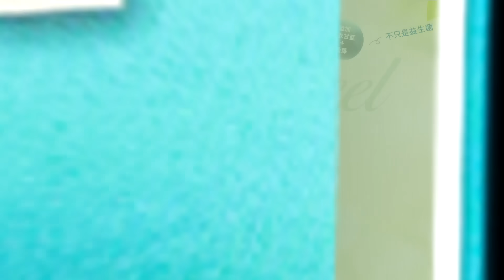【大新聞大爆卦】賴登記首戰!2028假想敵盧秀燕?蔡正元預言:綠在"這區"會掉2-3席! 精華版1 20231122 @大新聞大爆卦HotNewsTalk​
《精彩回顧》
【大新聞大爆卦】獨!柯致電侯"藍白合"未絕望!侯:重審民調我輸我副沒問題!黃揚明評柯翻桌傷中間選民"哭屁哭"?賴神被習近平認知作戰?黃捷喊進立院對戰韓國瑜?20231121 @HotNewsTalk
【大新聞大爆卦】柯喊總統拚到底有隱情?藍白鬥而不破保留最後合作機會?亮算出藍白合驚人勝率!韓不分區第一綠怕到狂轟!4立委選區民調曝光藍打趴綠!滬台辦:賴上台速統!20231120 @CtiTv
【週末大爆卦】藍不分區韓國瑜第一驚見吳宗憲?專業組屌打綠?吳思瑤說韓是最混立委!徐巧芯嗆去跟林秉樞混!柯:總統選到底.團結一切力量!侯朱金馬買單?甲魚願讓吳欣岱6%?20231119@CtiNews
【週末大爆卦】獨!藍白民調僵局讓李柏毅.賴香伶.凌濤.黃揚明急得在大爆卦棚內大吵!韓國瑜點頭列不分區第一與謝龍介.柯志恩組黃金戰隊!柯.侯.朱持續促合不想讓賴笑到最後!20231118@CtiTv
【大新聞大爆卦】藍白合威力讓賴神民調五連墜!他嚇傻決定挖爛醫界鋼鐵長城自爆?搞得白色巨塔們不陪葬綠押注侯.柯?林楚茵打柯金.媒兩抓卻變成民進黨自介? 20231117 @HotNewsTalk

大新聞大爆卦 周一至周五14:00-16:00
週末大爆卦 周六、周日14:00-16:00